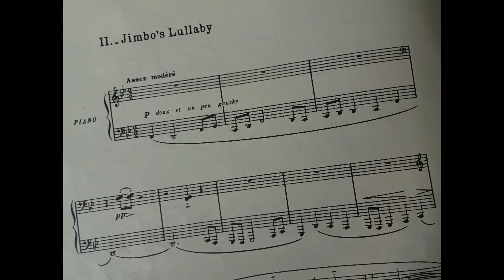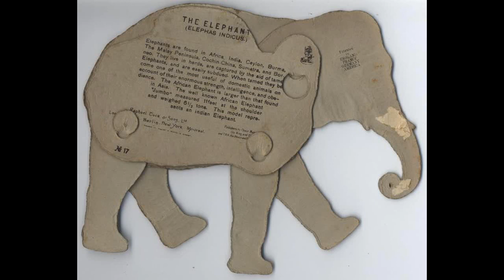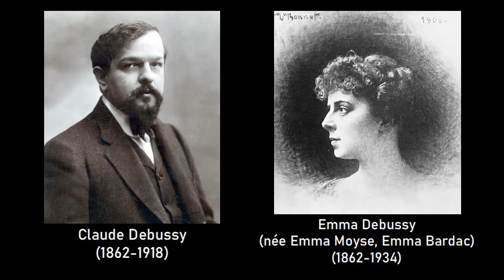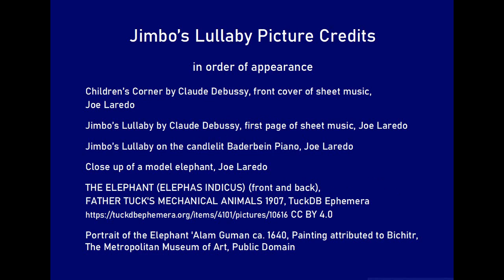Jimbo's Lullaby played by Joe Laredo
'A little night music’ series continues with "Jimbo's Lullaby" (1908) by Debussy.

Joe Laredo explains:

"From lesser-known composers to an undisputed master. Debussy, of course, wrote one of the most famous night pieces of all, 'Clair de Lune', but I won't be including that in this series for the simple reason that so many others have recorded it so much better than I ever could. Instead, I've chosen the lullaby from Debussy's 'Children's Corner' suite, which he composed a few years later and dedicated to his daughter, Claude-Emma, known as 'Chou-Chou'. As Chou-Chou, who was about 3 at the time, had an English nanny, Debussy decided to give (most of) the pieces English titles. Well, sort of. We don't know how or why Jumbo ended up as Jimbo (something to do with the French pronunciation of the English sound 'um'?), but Jimbo's Lullaby it is."

"It's a piece that suits me perfectly, as the opening theme, for the left hand, is marked to be played 'a little clumsily' (I use my left thumb only) – something I've never heard any professional pianist dare to do. And the moment when this melody reappears in the right hand over the falling (asleep?) motif from the middle section is one of those magical moments that marks out a Great Composer."

"I've recorded this piece on our 'reserve' piano, as the low Bb with which the piece ends isn't working on the Bechstein, but I think the Baderbein's 'homely' tone suits the music well. I hope you enjoy it."

The video features a variety of pictures of elephants including Joe's model elephant, vintage and more recent toy elephants plus photos of Claude and Emma Debussy and their daughter Chou-Chou.

This piece is being presented without charge but if you have enjoyed it and feel able to donate towards the maintenance of the Stony Stratford Willis Pipe Organ please use this link.